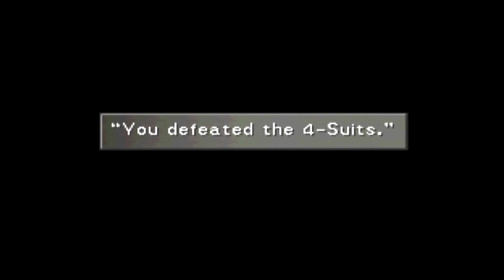Final Fantasy VIII 8 Disk 3 The Queen Of Hearts & CC Group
Final Fantasy VIII[b] is a role-playing video game developed and published by Square for the PlayStation console.
Released in 1999, it is the eighth main installment in the Final Fantasy series. Set on an unnamed fantasy world
with science fiction elements, the game follows a group of young mercenaries, led by Squall Leonhart,
as they are drawn into a conflict sparked by Ultimecia, a sorceress from the future who wishes to compress time.
During the quest to defeat Ultimecia, Squall struggles with his role as leader and develops a
romance with one of his comrades, Rinoa Heartilly.

Development began in 1997, during the English localization of Final Fantasy VII. The game builds on
the visual changes brought to the series by Final Fantasy VII, including the use of 3D graphics and
pre-rendered backgrounds, while also departing from many Final Fantasy traditions. It is the first
Final Fantasy to use realistically proportioned characters consistently, feature a vocal piece as its theme music,
and forgo the use of magic points for spellcasting.

Final Fantasy VIII was well-received by critics. The game was a commercial success, grossing $151 million in its
first day of release in Japan, and more than $50 million during its first 13 weeks in North America,
making it the fastest-selling Final Fantasy title until Final Fantasy XIII, a multi-platform release.
A Microsoft Windows port followed in 2000, with the addition of the Chocobo World minigame.
Final Fantasy VIII was re-released worldwide as a PSOne Classic on the PlayStation Store in 2009,
for PlayStation 3 and PlayStation Portable, with support for PlayStation Vita in 2012.
It was re-released via Steam in 2013. By August 2019, it had sold more than 9.6 million copies worldwide.
A remastered version was released for Windows, Nintendo Switch, PlayStation 4, and Xbox One in September 2019,
and iOS, and Android in March 2021.